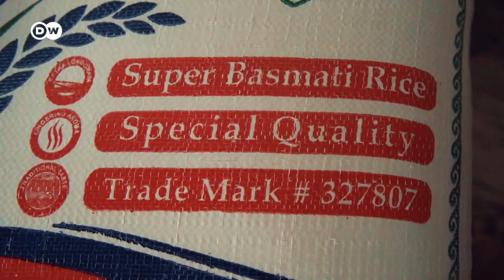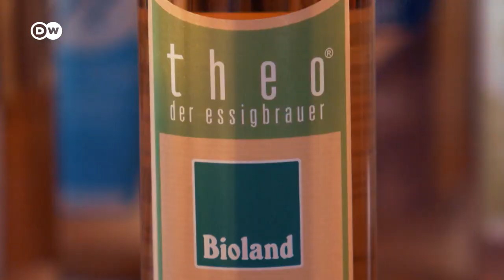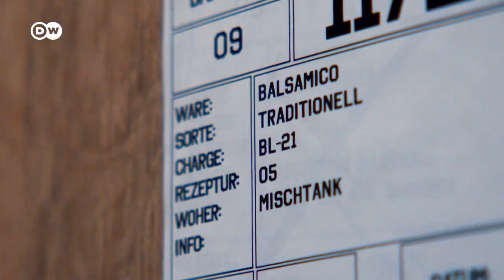Schutzrechte für Lebensmittel: Handelsstreit um Markennamen „Basmati-Reis“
Indische und pakistanische Reisproduzenten ringen um den Exporttitel, mit dem sie ihre Produkte gewinnbringender verkaufen können. In Europa gibt es einen ähnlichen Konflikt um Balsamico-Essig.